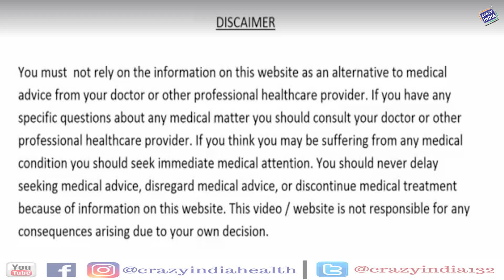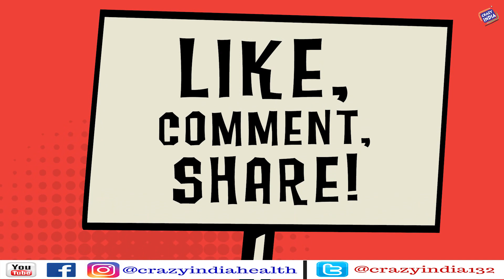दो पत्तियों के सेवन से शुगर को जड़ से खत्म करे | एक बार इस्तेमाल करके तो देखें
मधुमेह यानि डाइबिटीज Diabetes को कौन नहीं जानता. पेशाब के साथ चीनी जैसा मीठा पदार्थ निकलना मधुमेह कहलाता है | यह एक गंभीर बीमारी है जिसे धीमी मौत (साइलेंट किलर – Silent Killer ) भी कहा जाता है। संसार भर में मधुमेह रोगियों की संख्या तेजी से बढ़ रही है विशेष रूप से भारत में।

Organic Pure Gurmar Leaf Powder / Tulsi leaf Powder / Curry Leaf Powder / Mango Leaf Powder / Dry Jamun Leaf / Neem leaf Powder  and Papaya Leaf Powder यहाँ से ख़रीदें :-